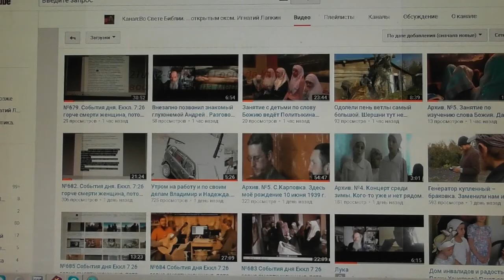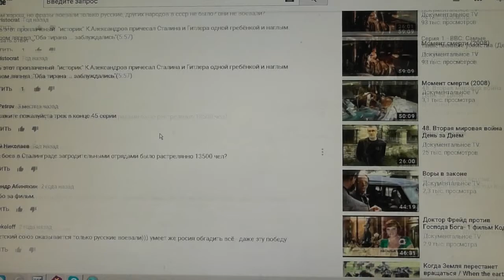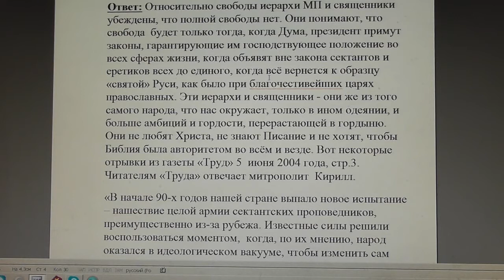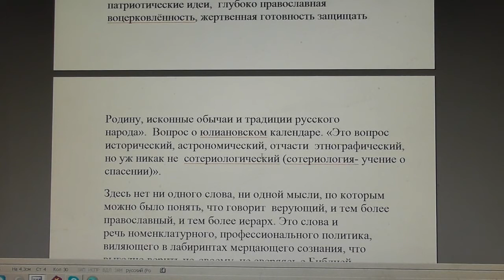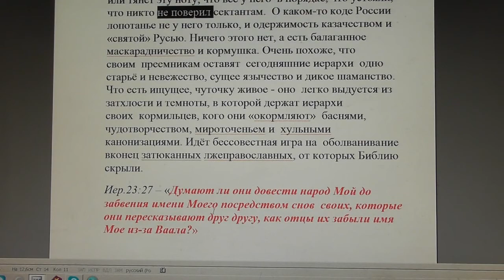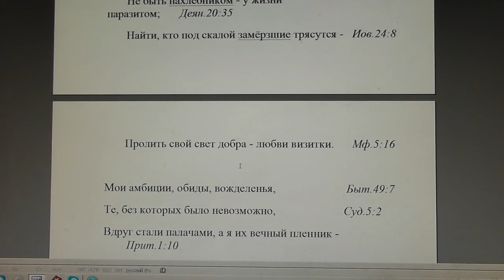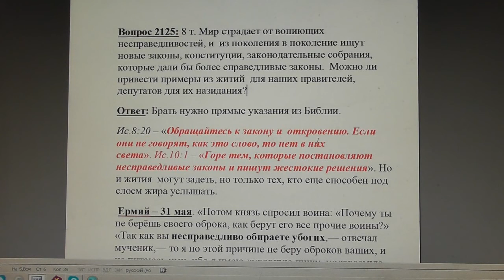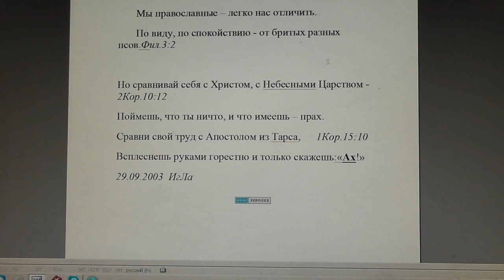№691. События дня. 2Тим.2 8 Помни Господа Иисуса, воскресшего из мёртвых, 03. 11. 2017